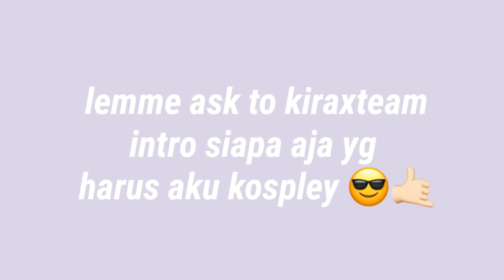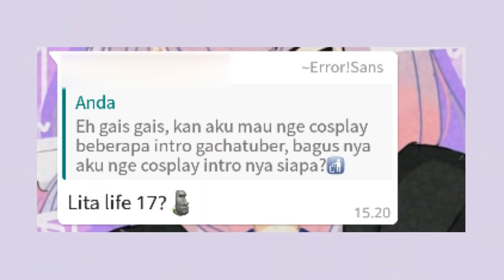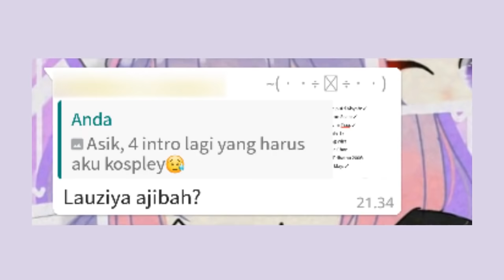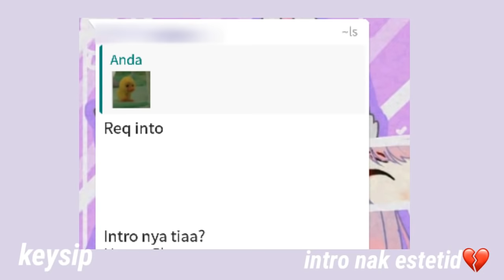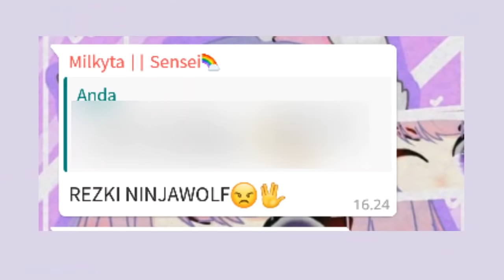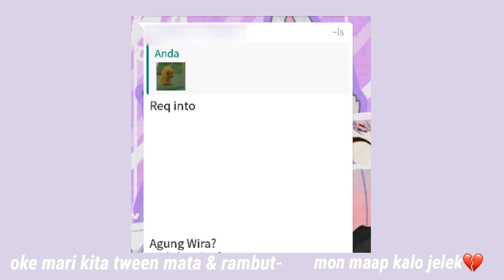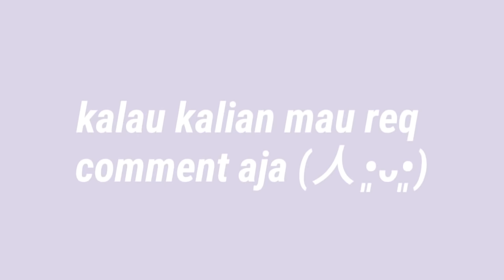⌜ Cosplay Intro Gachatuber Indonesia ! ⌟ | Just for fun`♡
Hello everyone
Back again with Kira here!
I hope you like the video sorry
lots of mistakes in the video.. (｡ • ́︿ • ̀｡) 💜

‣‣‣ ↳I'm 11 y.o☆

⟡⃟⃟ૈ͙⃨ 🌸 What grade are you?
‣‣‣ ↳I'm grade 6☆

⟡⃟⃟ૈ͙⃨ 🌸 How to become a famous Gachatuber?
↳Don't Imitate People's Style:3
Because we have each style, and we must be proud of the style we have☆
⟡⃟⃟ૈ͙⃨ 🌸 Why you like aesthetic?
 ‣‣‣ ↳because there are cool rree (≧▽≦)☆

⟡⃟⃟ૈ͙⃨ 🌸Your Edit App?
‣‣‣ ↳Kinemaster Pro, Picsart, Powerdirector, Phonto☆

Haloww semuanyaa
Kembali lagi dengan Kira disini !
Moga suka yaa sama video buatan Kira, maaf kalo
masi banyak kesalahan dalam video nya..(｡•́︿•̀｡)💜

⟡⃟⃟ૈ͙⃨ 🌸 Kira umurnya berapa?
‣‣‣ ↳Kira umur 11 Tahun☆

⟡⃟⃟ૈ͙⃨ 🌸 Kira kelas berapa?

⟡⃟⃟ૈ͙⃨ 🌸 Cara jadi Gachatuber yang terkenal gimana?
‣‣‣ ↳Jangan meniru gaya orang orang lain
Karena kita punya gaya masing masing, dan kita harus bangga sama gaya yang kita miliki☆

⟡⃟⃟ૈ͙⃨ 🌸 Kenapa suka sama aesthetic?
‣‣‣ ↳Karena keren (≧▽≦)☆

⟡⃟⃟ૈ͙⃨ 🌸 App edit?
Song :
Daystar – Sugar Cookie

Byee !!💜